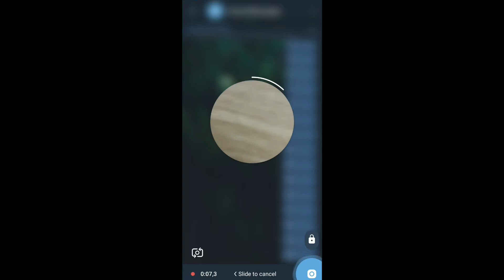تليجرام ١٠١-ابعت رسائل لنفسك